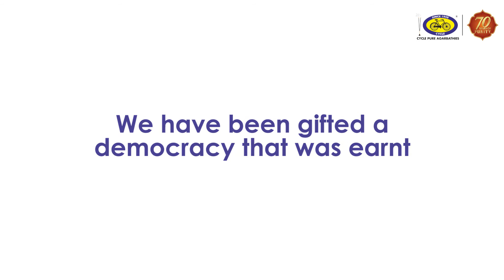My Reason to Vote- An Initiative by Cycle Pure Agarbathies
I love all the gifts I have received and the my favourite being the exercise to vote given by my constitution.
Do you also love this gift?